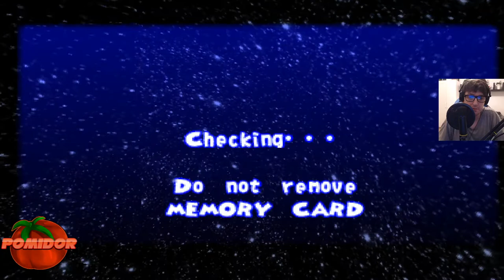Ape Escape! [PS1] #13 - Prawie World of Tanks :O